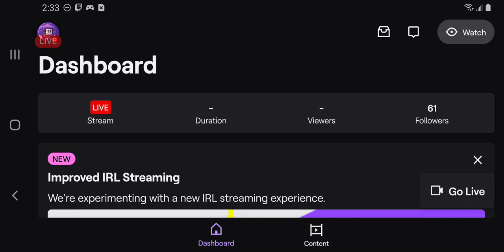Dynasty Warriors Gundam Ep. 1 | Lofi Game Cafe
Enjoy the giant robot mayhem as we look back at a personal PS2 Fav!

Dynasty Warriors: Gundam, originally released in Japan as Gundam Musou (ガンダム無双, Gandamu Musō), is a 2007 video game based on the Gundam anime series. It was developed by Omega Force and published by Bandai Namco Games. Its gameplay is derived from Koei's Dynasty Warriors and Samurai Warriors series.[1] The "Official Mode" of the game is based primarily on the Universal Century timeline, with mecha from Mobile Suit Gundam, Mobile Suit Zeta Gundam, and Mobile Suit Gundam ZZ appearing in the game,[2] as well as a few units from Mobile Suit Variations Mobile Suit Gundam 0080: War in the Pocket and Mobile Suit Gundam 0083: Stardust Memory appearing as non-playable ally and enemy units. The "Original Mode" of the game also features mecha from the non-UC series Mobile Fighter G Gundam, Mobile Suit Gundam Wing and Turn A Gundam. A newly designed non-SD Musha Gundam designed by Hajime Katoki is also included.